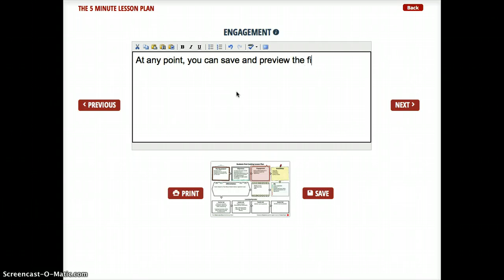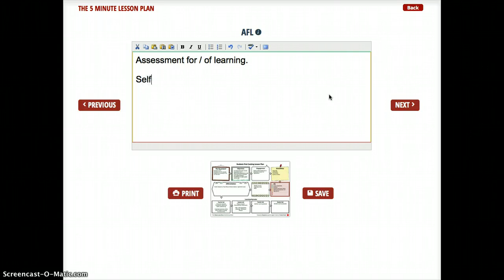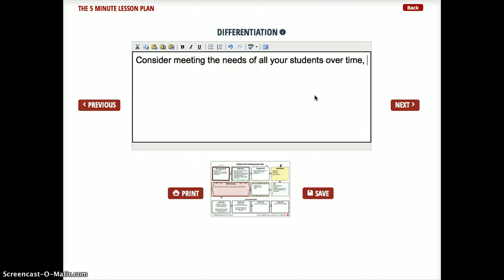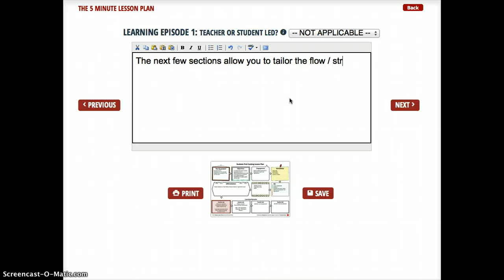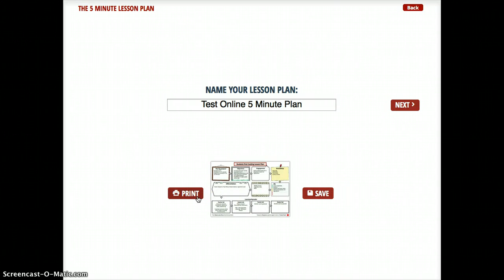The 5 Minute Lesson Plan - Digital Platform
The is the new digital version of The 5 Minute Lesson Plan (Lite). The full version allows you to have full editing rights, change edits, save and print to PDF.